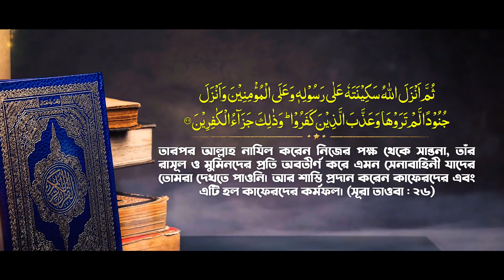হুনাইনের যুদ্ধ | Battle of Hunayn in Bangla | সূরা তাওবা তাফসীর [পর্ব-১২] Mau. Mozammel Haque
সূরা তাওবা ধারাবাহিক তাফসীর [পর্ব-১১] | হুনাইনের যুদ্ধ | Battle of Hunayn in Bangla | Mau. Mozammel Haque waz 2020 | মাও. মোজাম্মেল হক | Tahjib Center | New Bangla waz |

© Production & Label : Tahjib Center Rajshahi